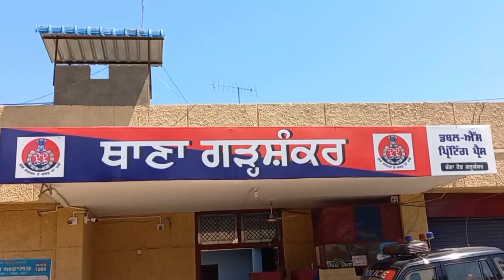ਥਾਣਾ ਗੜ੍ਹਸ਼ੰਕਰ ਪੁਲਿਸ ਨੇ 22 ਨਸ਼ੀਲੇ ਟੀਕੇ ਸਮੇਤ ਇੱਕ ਵਿਅਕਤੀ ਨੂੰ ਕਾਬੂ ਕਰਨ ਵਿੱਚ ਸਫ਼ਲਤਾ ਹਾਸਲ ਕੀਤੀ ਹੈ